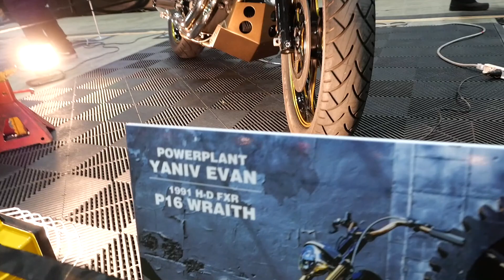Powerplant 1991 Harley-Davidson FXR P16 Wraith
Yaniv Evan / Powerplant / 1991 H-D FXR "P16 Wraith"
アメリカ・ハリウッドのPowerplantがビルドした、ハーレーのロングクルーズ仕様のFXRクラブスタイルと言うのかな？日本だったら横浜から名古屋まで一気に走って珈琲一杯飲んでまた弾丸で帰ってくる。そんなイメージで良いですか？

2019年12月1日、HCS2019 パシフィコ横浜にて。
28th Annual YOKOHAMA HOT ROD CUSTOM SHOW 2019